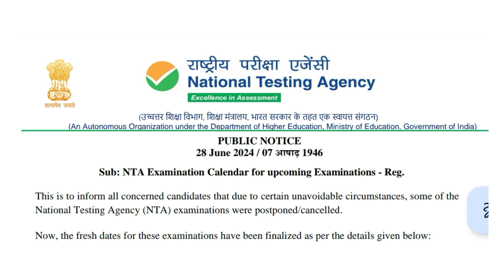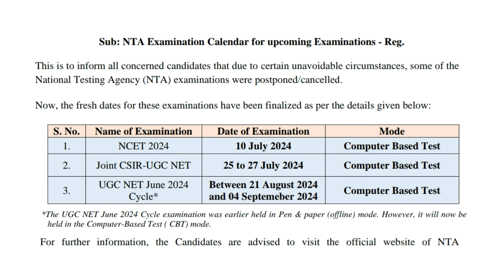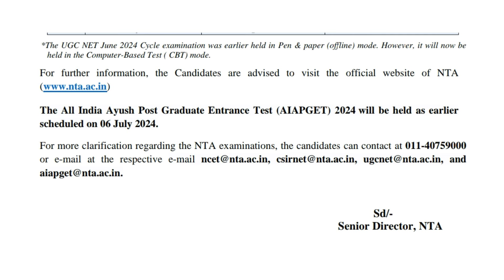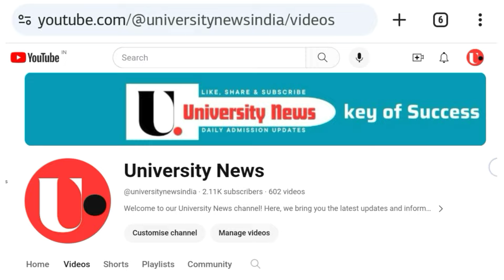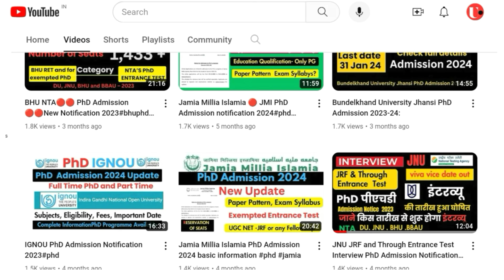▶️ ✅ NTA Exam Notice 🔴 UGC NET Re-Exam Schedule 🔴 UGC NET Exam Date✅ CSIR NET Exam Schedule ✅nta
📢 UGC NET Exam Date 2024 OUT | UGC NET Re-Exam Date 2024 Announced!
Welcome to our latest update on the UGC NET 2024 exam dates! In this video, we bring you the most recent announcements regarding the UGC NET exam schedule and re-exam dates for 2024.